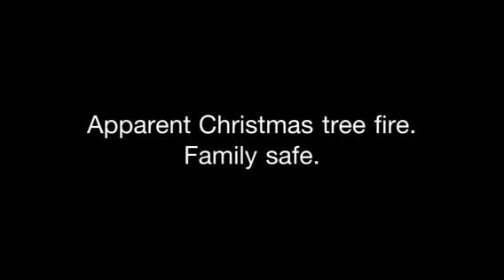Christmas Eve house fire Fort Saskatchewan 2011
Approximately 4:30pm on Christmas Eve - Dec 24, 2011. We noticed a blazing house fire. We hopped in the jeep and drove closer to see what was happening. Apparently it was a Christmas tree fire. The entire family escaped without injury.